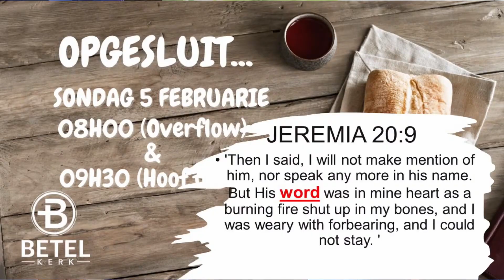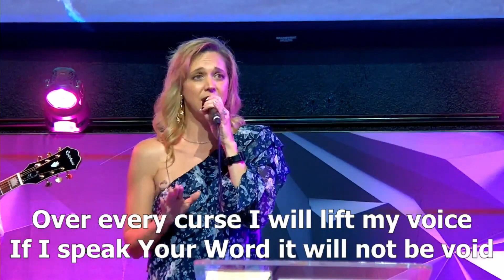8 Februarie re cap